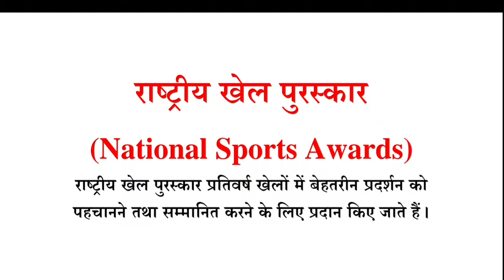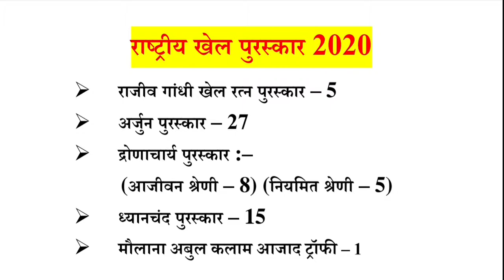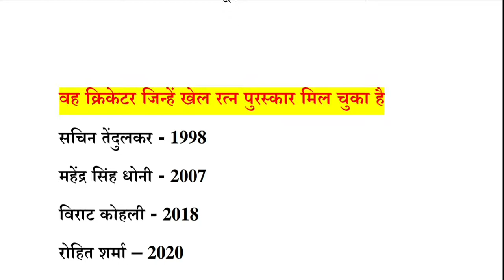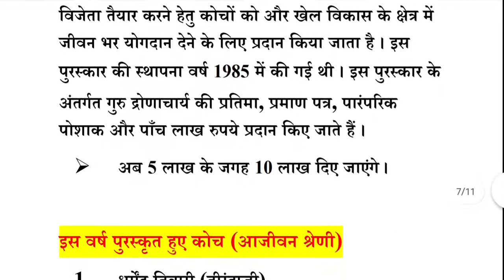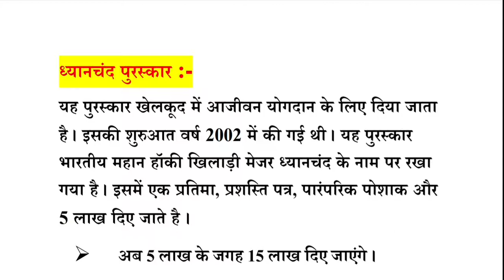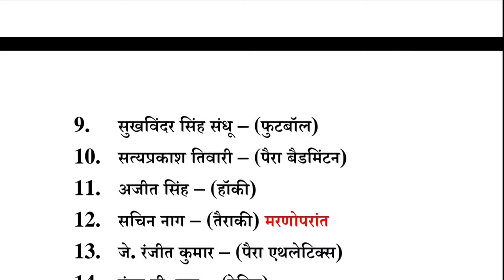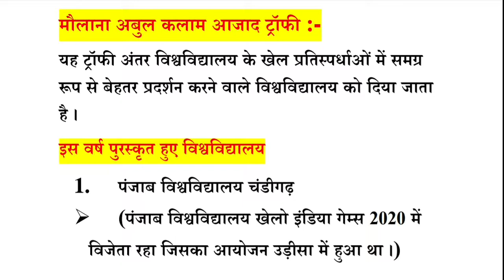National Sports Awards 2020 || राष्ट्रीय खेल पुरस्कार 2020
राष्ट्रीय खेल पुरस्कार 2020
National Sports Awards 2020
All Details about National Sports Awards 2020